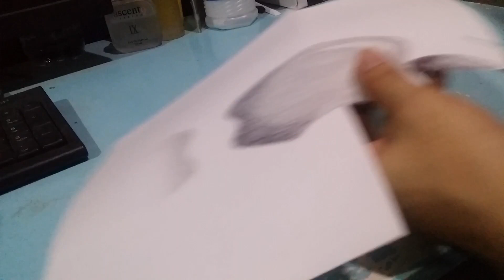Floating Art | Illusion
Sketching illusion using only pencil and ballben.

3d floating art,
art of floating,
wow art floating
Anamorphosis
Anamorphic Art
Anamorphic Illusion